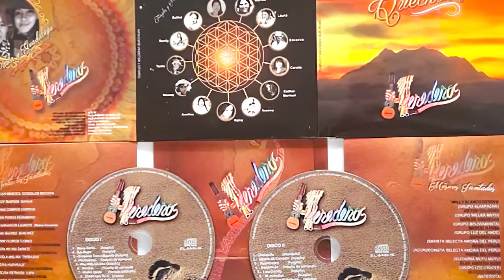CH'UTIS PROGRAMA 28 DE AGOSTO 2021 PARTE 4